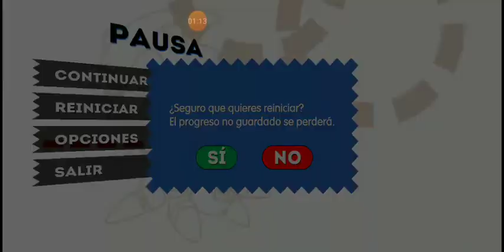SPEEDRONER DE SONIC 2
PARTE DOS EN CUANTO PUEDA